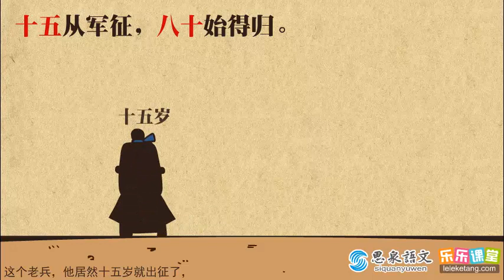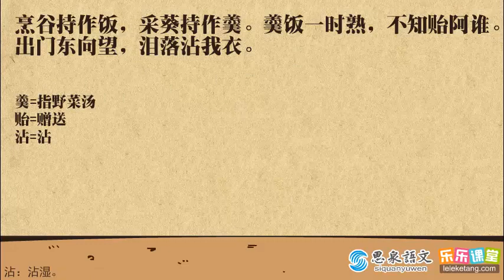19 11《十五從軍行》賞析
19 11《十五從軍行》賞析